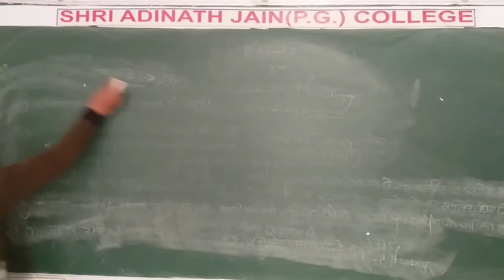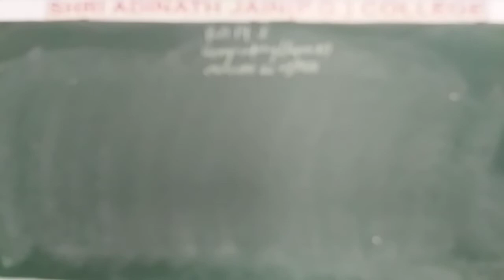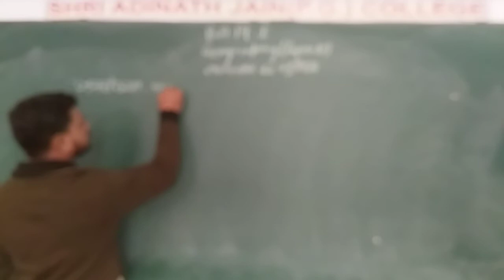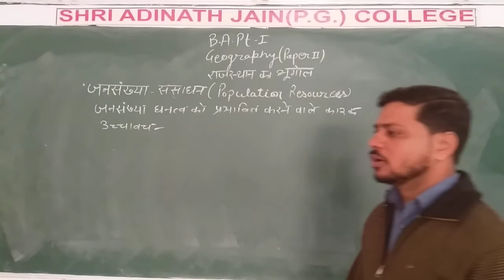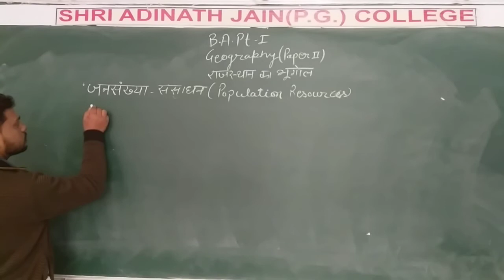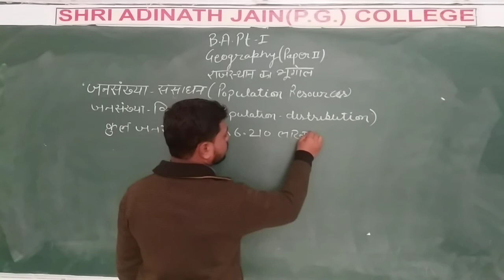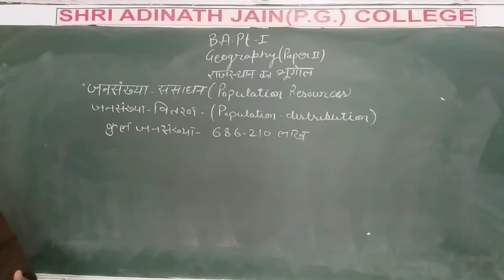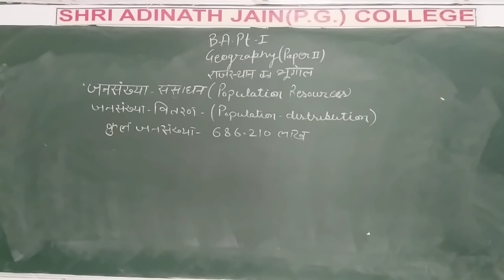B A PART1 P2 POPULATION IN RAJASTHAN C1